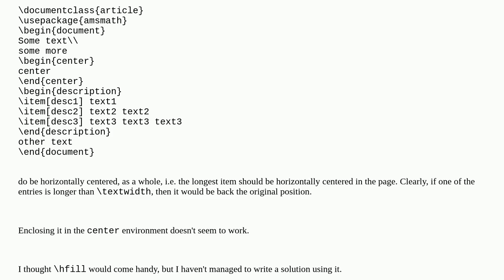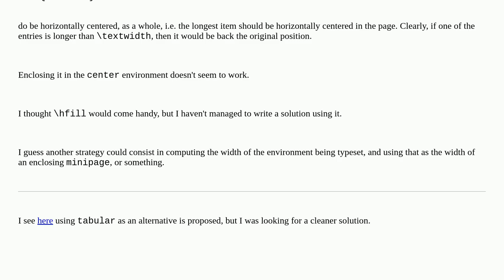How do I center a bullet/numbered/description list horizontally?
A special thanks goes out to the community

  enumerate itemize horizontal-alignment center description